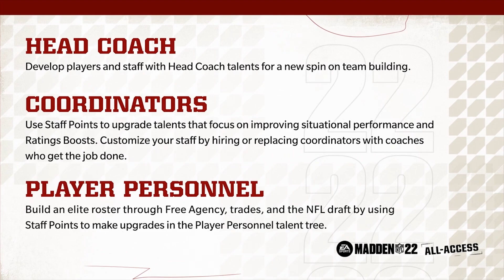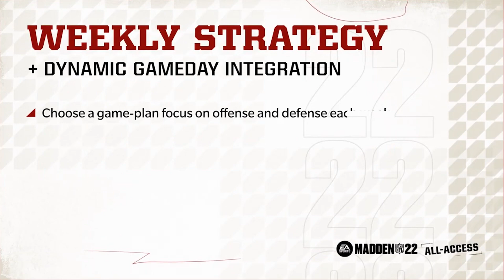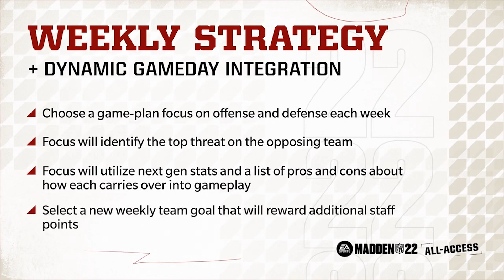Madden 22 Franchise Mode Team Reveal